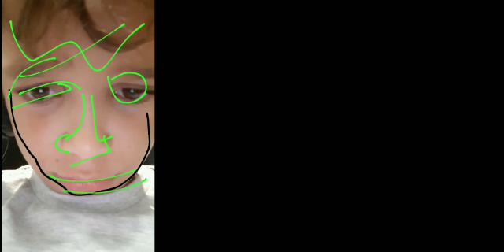DAN364YO EXPOSED! (GONE WRONG)